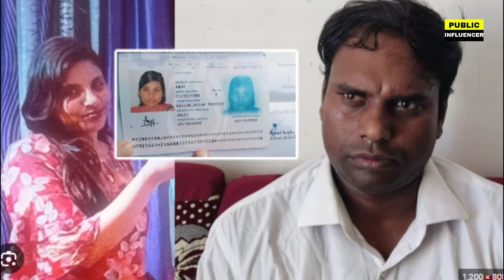आखिर पाकिस्तान में ऐसा क्या हुआ कि Anju अब फिर भारत आना चाहती है,वजह जानकर उड़ जायेंगे होश